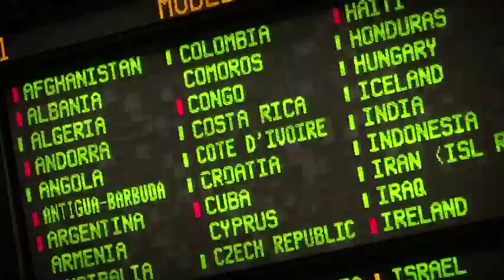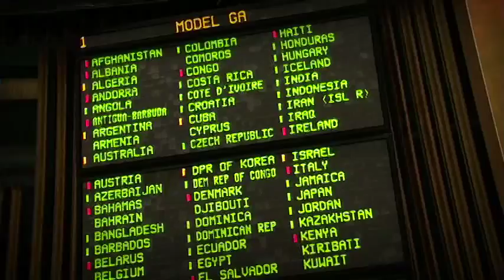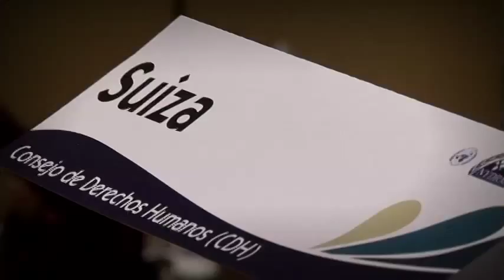RUMBO A NYDRMUN 2015